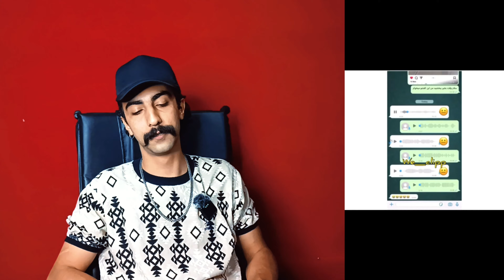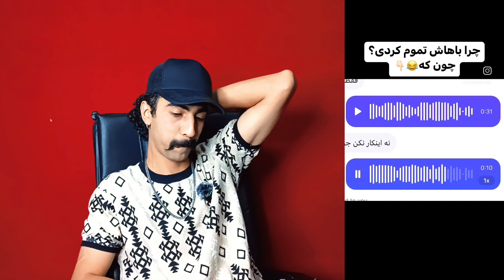ویس های خاکبرسری 😂 | وقتی اشتباهی سوتی میدی 😂😂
اگه از ویدیو خوشت اومد سابسکرایب کن و زنگوله 🔔 رو بزن
یادت نرررررررررررررررره عاموچی 😂😂
ویدیو قبلی 👇🏾👇🏾
ارتباط با یزدان پناه
👇🏾👇🏾👇🏾 YazdanPanah Online 👇🏾👇🏾👇🏾
💕💖 LOVE YOU ALL 💖💕
💖💕 دوستتون دارم 💕💖